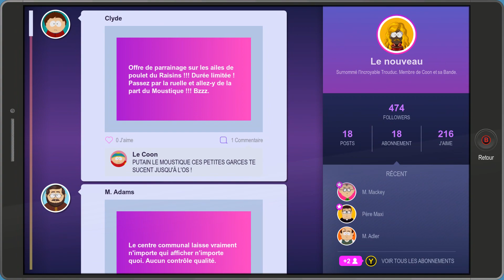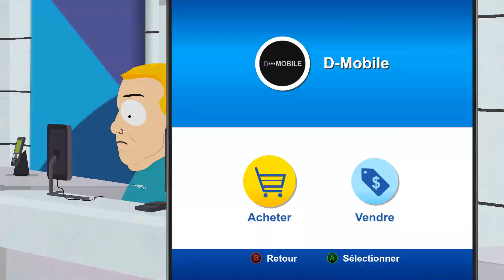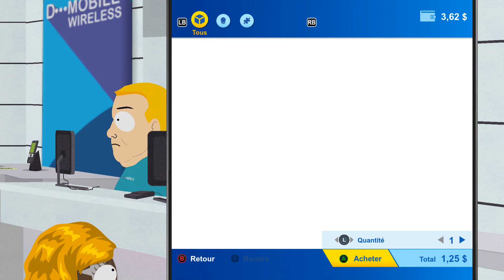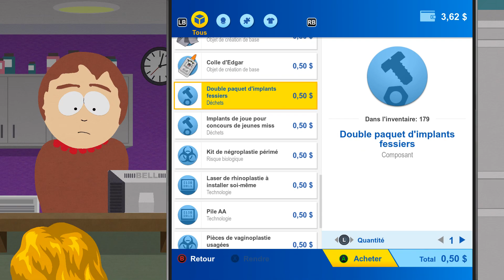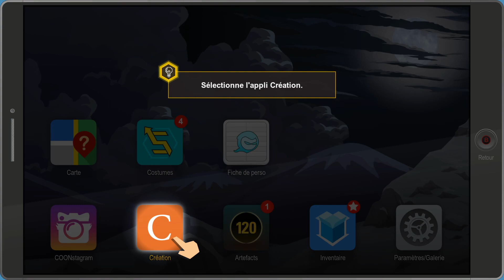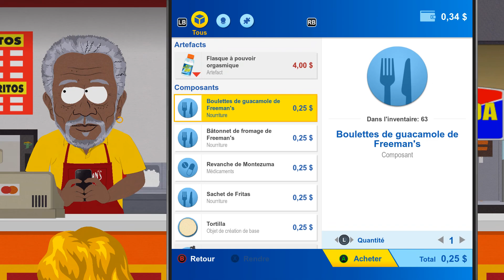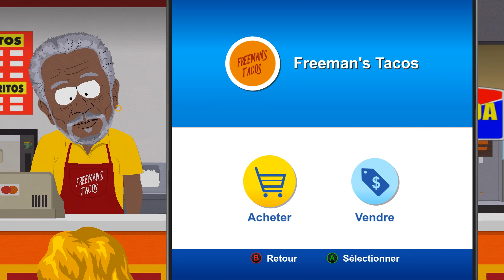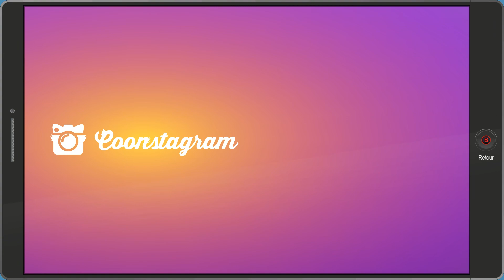let's play South Park L'Annale du destin 03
🎮 Bienvenue sur ma chaîne dédiée à South Park : L'Annale du Destin ! Préparez-vous à plonger dans l'univers hilarant et décalé de South Park avec cette aventure RPG remplie de rebondissements et de moments mémorables.

🔥 Dans chaque épisode, je vous emmène à travers les rues de South Park, où vous affronterez des ennemis redoutables, résoudrez des énigmes loufoques et rencontrerez tous vos personnages préférés de la série animée.

🏰 Explorez les lieux emblématiques de South Park, des quartiers résidentiels aux recoins les plus sombres de la ville, en utilisant vos compétences et votre intelligence pour déjouer les plans diaboliques qui menacent la tranquillité de la ville.

 Avec son humour satirique et ses situations absurdes, chaque épisode de cette série vous promet une expérience de jeu unique et divertissante qui vous fera rire à chaque tournant.

🎵 Alors, rejoignez-moi pour cette aventure délirante à South Park ! Merci de votre soutien et à bientôt pour de nouvelles péripéties dans la ville la plus folle d'Amérique !